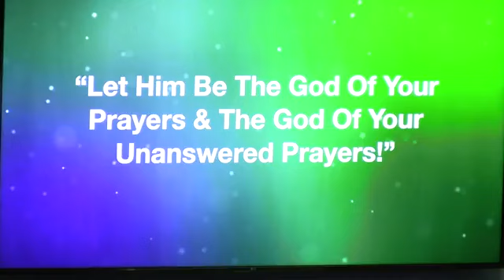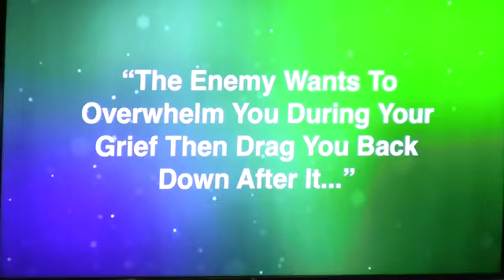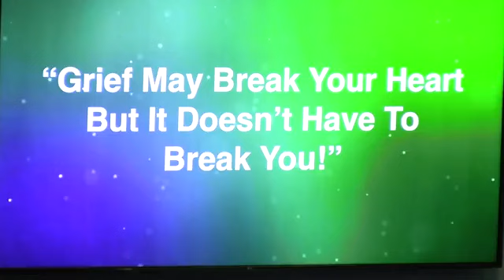"VICTIMOLOGY II" Series Msg. # 5 Pastor Daniel Parker With Freedom Worship!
CFCSANDYCROSS

Pastor Daniel Parker